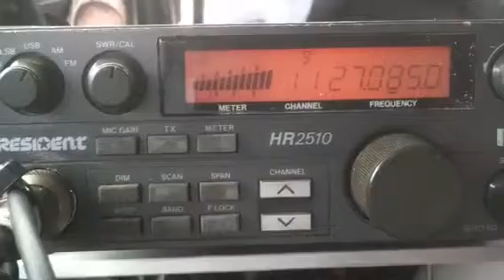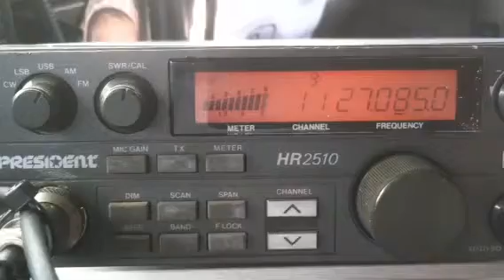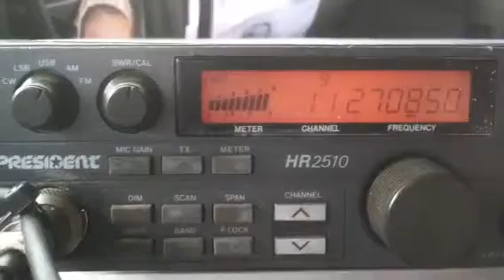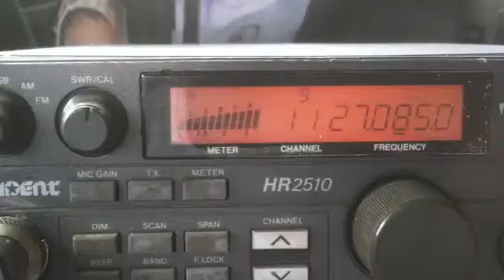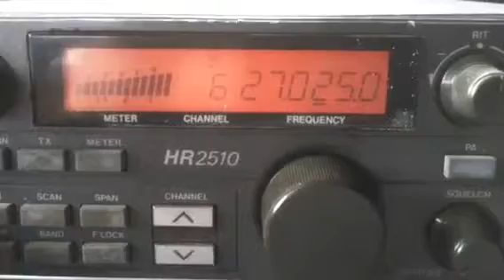21Dec11...808, Wagon Master, to much receive